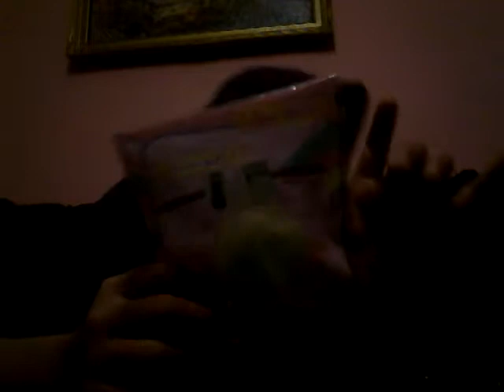Hadiah Dari Ayah & Ibu ?